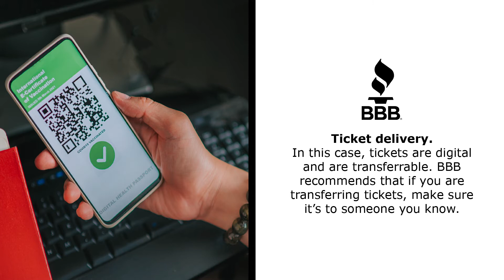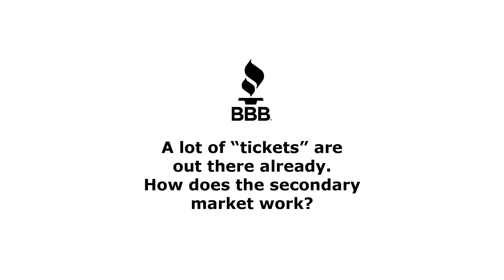Tip Tuesday - Toronto Blue Jays Ticket Purchases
The Toronto Blue Jays are headed to Buffalo to play regular season home games at Sahlen Field. Unlike last year, fans will be allowed to attend, but because of New York State restrictions, capacity is limited.

Better Business Bureau has the following tips for those looking to get tickets to these historic games.